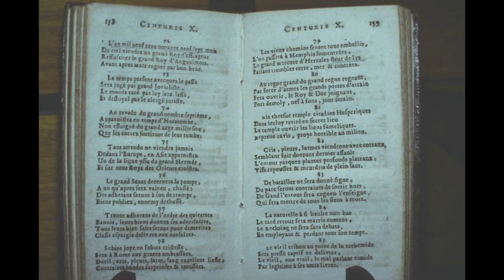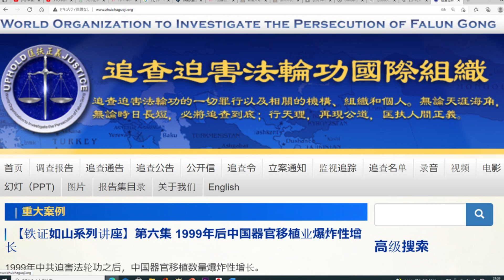ノストラダムスの預言が間違ったのか、なぜ1999年人類は滅亡しなかったのか。1999年どんな事件が発生したのか。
ノストラダムスの預言が間違ったのか、なぜ1999年人類は滅亡しなかったのか。1999年どんな事件が発生したのか。「恐怖の大王」とは何か。ノストラダムス預言の解釈文を紹介し、「恐怖の大王」についての理解を述べる。ノストラダムス預言